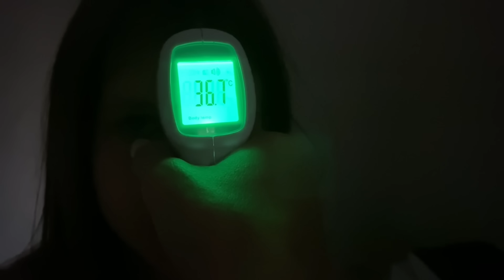ВЛОГ Школа закончилась Кира сильно заболела. Я на нервах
Школа закончилась Кира сильно заболела. Я на нервах